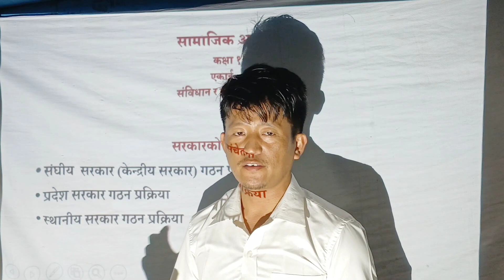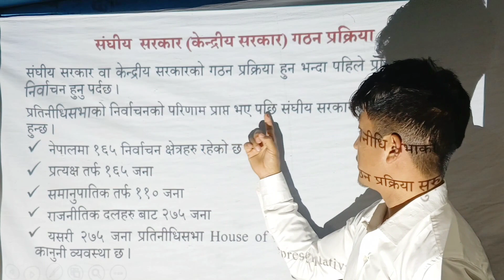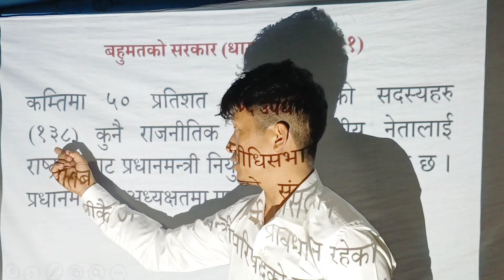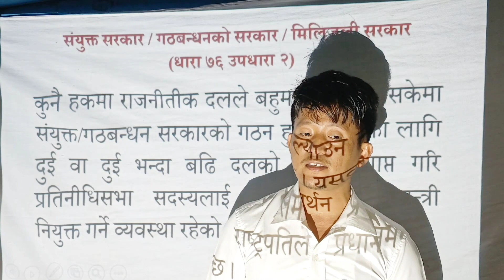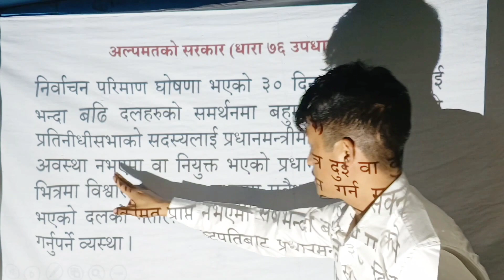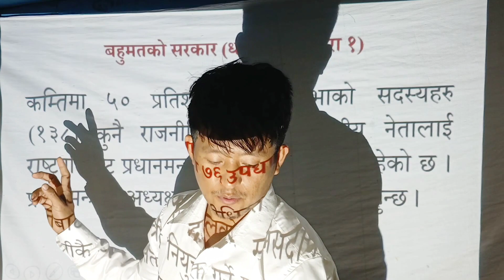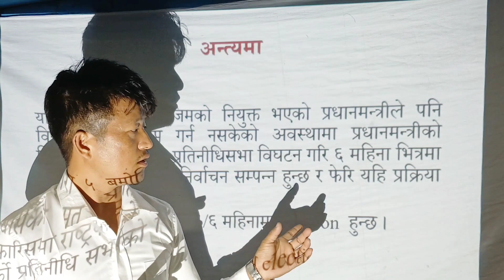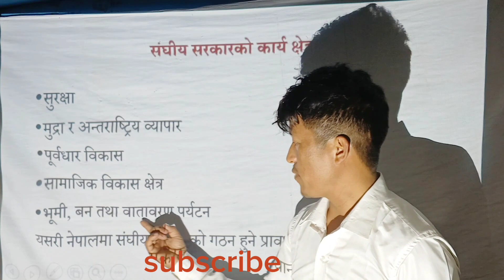सामाजिक अध्ययन तथा जीवनोपयोगी शिक्षा कक्षा १२ एकाई ८